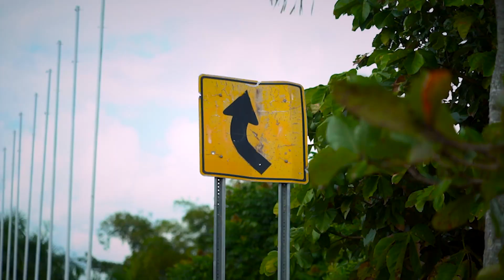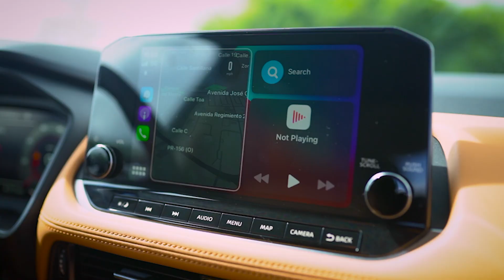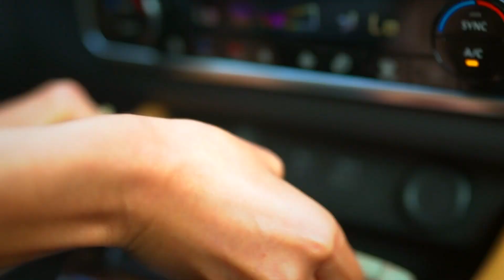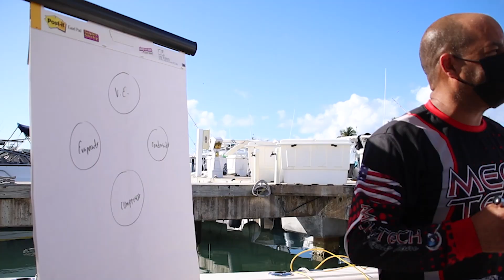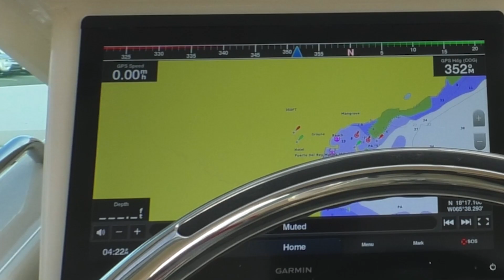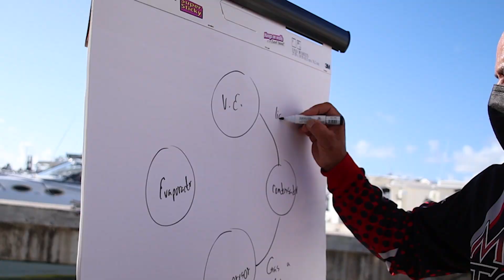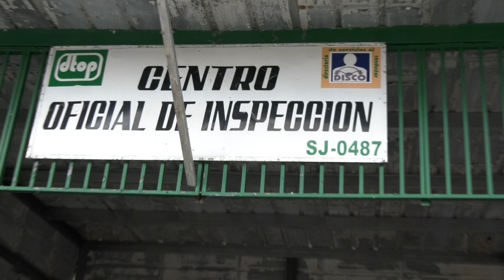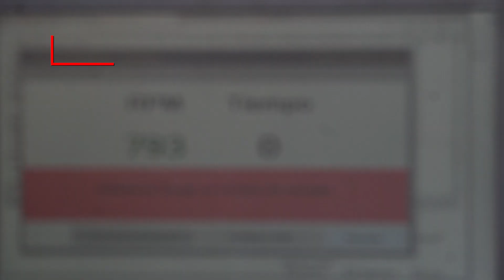Mech Tech Racing 23 de febrero de 2021